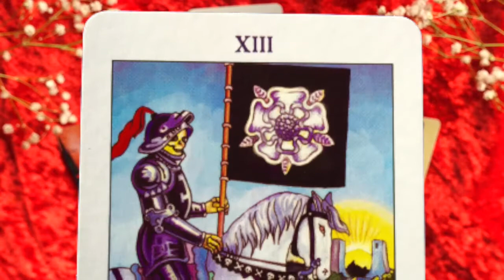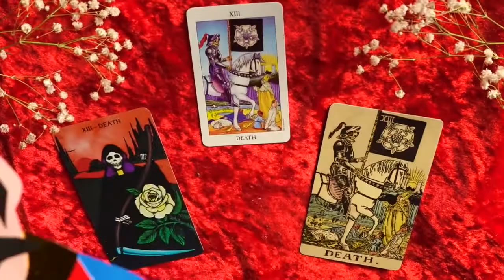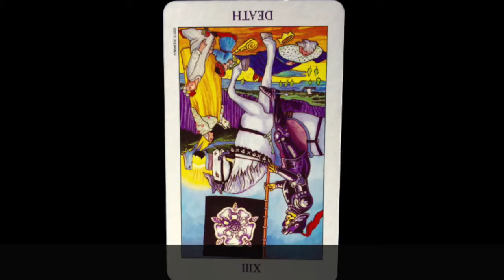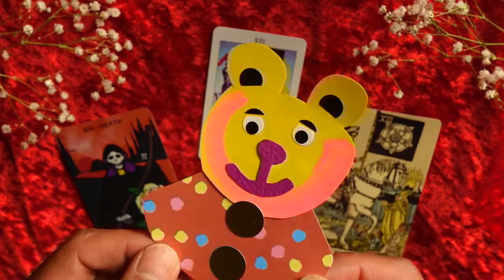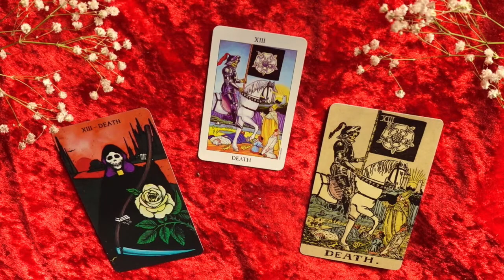13 死神【簡単4分解説】【タロットカード意味】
今日は大アルカナ：13 死神のカードの意味をお伝えします。

自分自身が始めたときにタロットカードの意味を
覚えるのに苦戦した思いを動画に込めて
これから新たに始めたいと思っている方が
楽しく簡単に覚えて占えるきっかけになればと思い
作った動画です。

ただ、ふわっと見ているだけでなんとなくカードの意味が
頭に入る動画になっています。
少しでもみなさんが死神の意味を覚えることへの
お手伝いになれれば嬉しいです。

【家庭問題を占う】認知症の母に私がやるべき事を教えて下さい【タロット鑑定実演】

大阪芸術大学卒業後、フランスへ。
路上でパフォーマンスをはじめ、ヨーロッパ各国を周る。
帰国後、大阪から東京へ拠点を移し、大道芸人となる。

東京都公認ヘブンアーティストのライセンスを持つ。
インスピレーションで進んでいくパフォーマンスはお子様に大人気
この芸をみて大人になったちびっこは数知れず。

実験劇団天才イカレポンチの相方がスピリチュアルに目覚め、
その影響でタロットに興味を持つ。
コロナ禍、イベント活動が次々と中止になる中、
タロットの勉強に明け暮れる。
そしてめでたくデビューいたしました。

大道芸人の経歴を活かし「道化占い師めくり太郎」としてスタート。
王様に仕える道化師のように、ズバッとアドバイスをさせていただいてます。

キリエ作家として個展を行ったこともあるので
夢は切り絵で自分のタロットカードをつくること！

大道芸人歴２０年、アロマ検定１級
ヒーラー、透視リーダー
キリエ作家

趣味はスーパーマーケットめぐり
（特に海外やご当地スーパーは大好き！）
毎日の晩酌はかかせません。
呑むとすぐ寝ちゃいます。

動画で使ったカードにご興味がありましたらこちらからご購入できます。

スミス ウェイト タロット ボーダーレス エディション